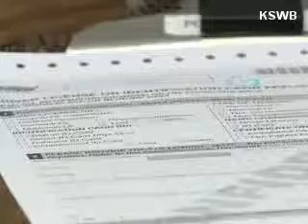Undocumented immigrants apply for driver's licenses in California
Undocumented immigrants in California can apply for driver's licenses, but some are opposed to the initiative.